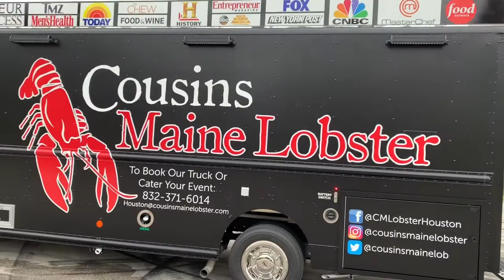Cousins Maine Lobster Houston Premier Food Truck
This truck was made for Cousins Manie Lobster Houston.
Please enjoy this video of our food truck build.
Let us know where you would like to see our next Cousins Maine Build to head.